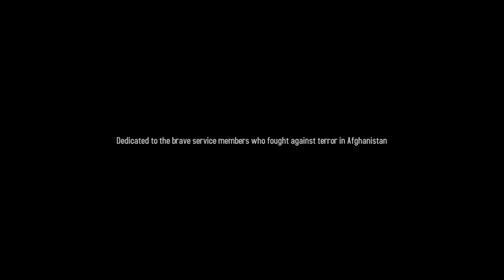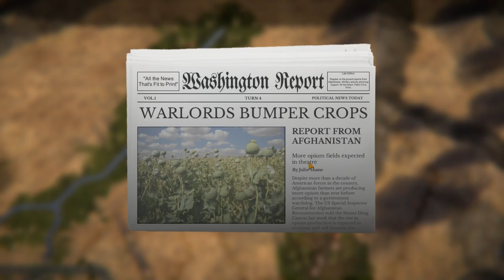Afghanistan 11 - Initial Impressions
Afghanistan 11 the sequel to the hit, Vietnam 65, developed by Every Single Soldier, and published by Matrix and Slitherine games comes out today. Last night I streamed this turn-based wargame and provided some guidance and recommendations as I played through the game. Sit back, and enjoy this masterpiece of a turn-based strategy game.